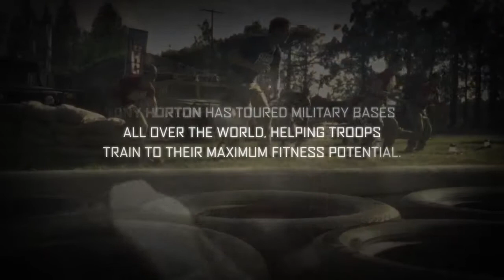22 Minute Hard Corps Military Workout Deploying Soon!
22 Minute Hard Corps is a quick, no-nonsense, boot camp workout program. You just show up…keep up…and you will get in great shape. The training is basic, but the results are absolutely epic.

If you’re willing to step up and commit to spending 8 weeks with Tony Horton and 22 Minute Hard Corps™, you’ll walk away Boot Camp Fit—even in the best shape of your life.

It won’t just give you a mission-ready physique—you’re going to have to earn it—but Tony supplies you with all the tools and motivation you need to blow past the limits of what you thought you could do.